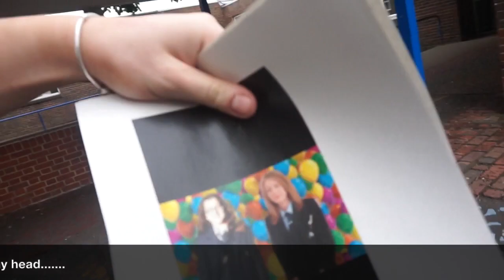balloon prank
I'm back

no hate love lou